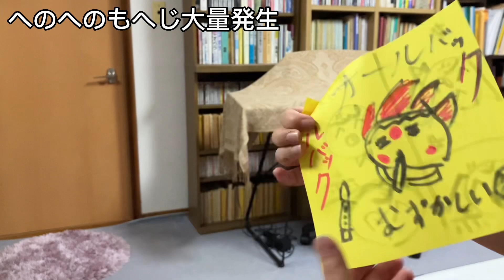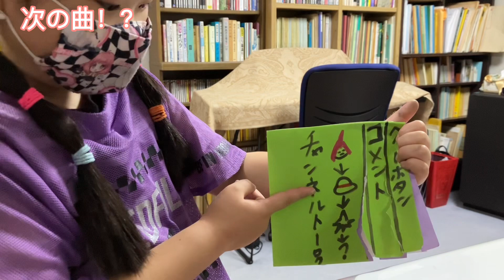【くるみちゃん】まさかの新曲に挑戦！？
Twitter(X)のアカウントは↓こちらから！